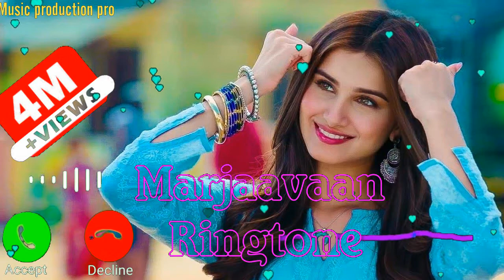Marjaavaan,New 2020 ,Ringtone, Marjaavaan,New 2020 ,Ringtone Ringtone Download 3